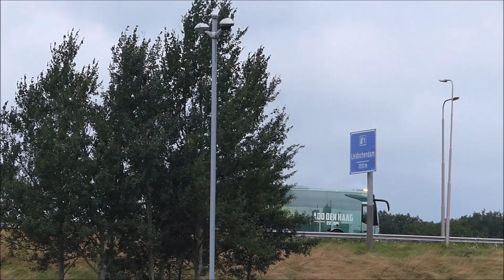adojournaal met een babbel voor Eindhoven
Vrijdag spelen we thuis tegen Eindhoven.
Dus werd het weer tijd voor een babbel.
Deze keer Thomas Verheydt en Jordy Wehrmann.